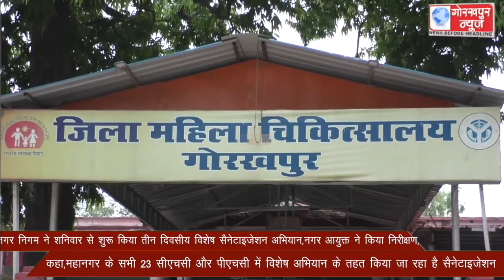नगर निगम ने शनिवार से शुरू किया तीन दिवसीय विशेष सैनेटाइजेशन अभियान,नगर आयुक्त ने किया निरीक्षण, कहा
नगर निगम ने शनिवार से शुरू किया तीन दिवसीय विशेष सैनेटाइजेशन अभियान,नगर आयुक्त ने किया निरीक्षण, कहा,महानगर के सभी 23 सीएचसी और पीएचसी में विशेष अभियान के तहत किया जा रहा है सैनेटाइजेशन